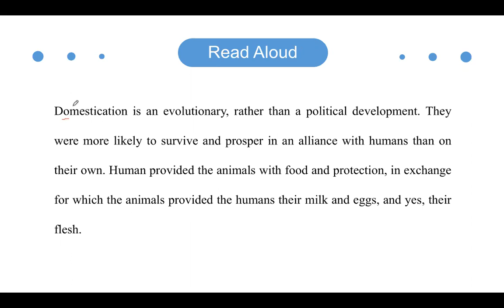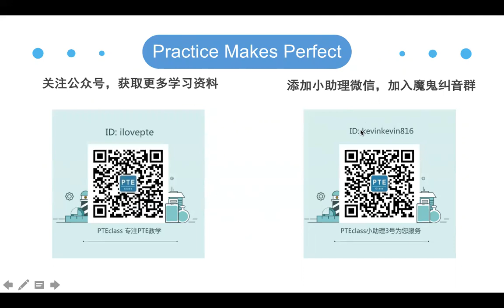芒果PTE天天练：RA精讲NO.1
芒果PTE满分大神带你快速7炸8炸
添加微信：kevinkevin816
获取更多考试干货